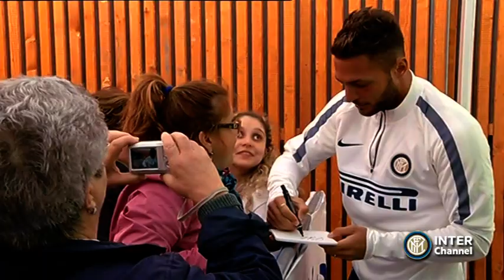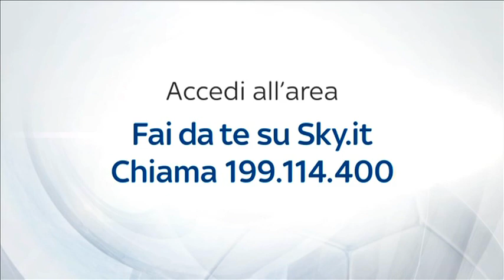PINZOLO 2014 - AUTOGRAFI ANDREOLLI, MBAYE, D'AMBROSIO, DUNCAN